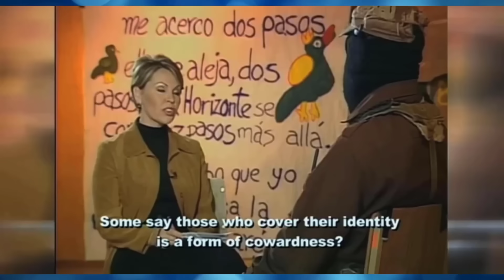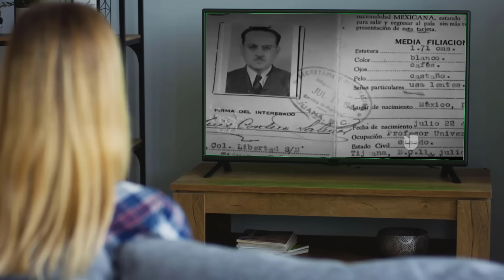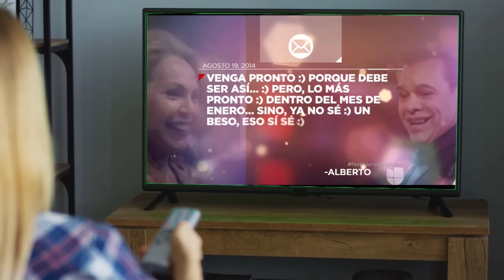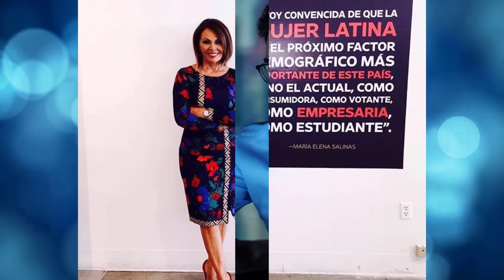Los Secretos Ocultos de María Elena Salinas | ¿Por qué dejó Univision? | Documental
María Elena Salinas nació el 18 de septiembre de 1954 en la ciudad  de Los Ángeles, California, y se ha convertido en una de las periodistas más respetadas en los medios de comunicación en español en todo Estados Unidos y Latinoamérica.

su familia era, como cualquier otra, de clase trabajadora del sur de California. María Elena Salinas ha confesado que su madre, quien era una humilde costurera, ha sido su gran referente.

Algo que está muy arraigado en ella es su orgullo por su herencia cultural, ya que su madre le enseñó a amar a México con toda su cultura, sus costumbres, sus celebraciones y todo lo que implica el país de su herencia.
Durante su niñez soñaba con ser bailarina y diseñadora de modas, pero, algo más le llamaba la atención y comenzó a estudiar mercadotecnia.